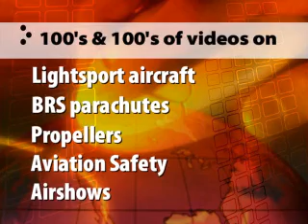Skyleader 500 Lightsport Aircraft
Skyleader 500, Skyleader 500 lightsport aircraft, Skyleader 500 Basic ultralight aircraft, Skyleader 500 Advanced ultralight aircraft, Skyleader 500 microlight aircraft. Free weekly webcasts on ultralight and lightsport aircraft PLUS FREE CLASSIFIED ADS Distributed by Tubemogul.